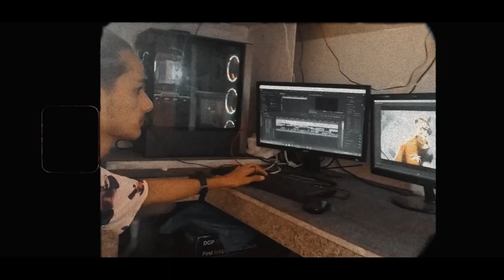|| DRAVEN || SAWARII || OFFICIAL MUSIC VEDIO@Hitemblock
Support Me

Coming Official Music Vedio || SAWARII )
      ARTIST : DRAVEN
VEDIO SHOT : BACK BANCHER
EDIT : ZOCFLIMS
RECORD : DRAVEN MUSIC STUDYO
Thanku You So Much My Brother And Tem 🤟

    Support Me Guys I will Try To My Best ✌️🙏
   Ful Vedio Out ...